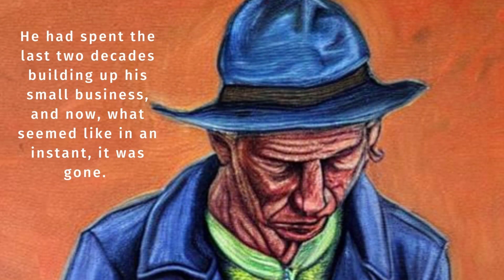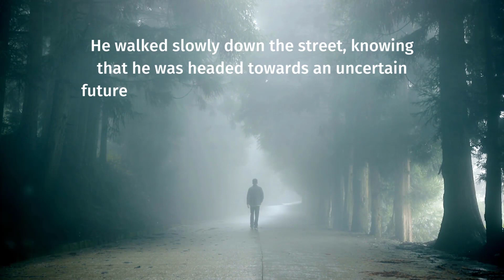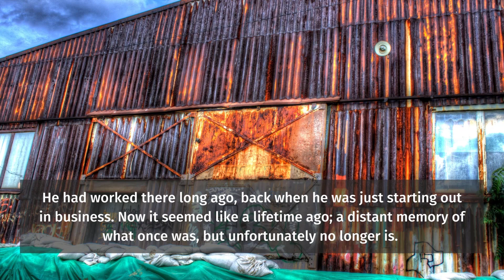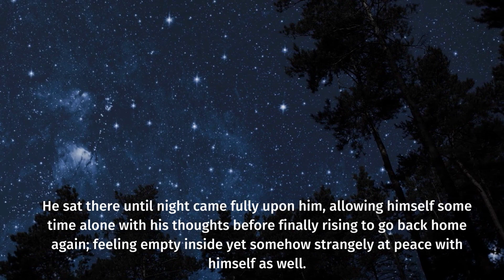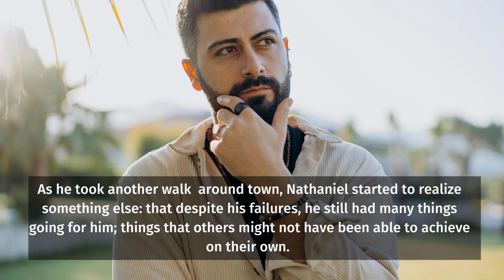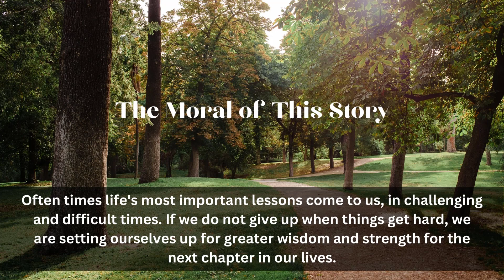The Lost Career Blues Inspiration Story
Stories For You. Inspiration

😊 This video is intended for any persons looking to work online, create success, live their dream life, and manifest their freedom and needs to follow all legal requirements set out in their individual countries. This video is not intended or made for kids in any way. If you have any questions please ask in the comments! There is no guarantee that you will earn any money using the techniques and ideas mentioned in this video today. This is in no way intended to be financial advice. Your level of success in attaining the results claimed in this video will require hard-work, experience, and knowledge. We have taken reasonable steps to ensure that the information on this video is accurate, but we cannot represent that the website(s) mentioned in this video are free from errors. You expressly agree not to rely upon any information contained in this video. I won't put anything here that I haven't verified and/or personally used myself.